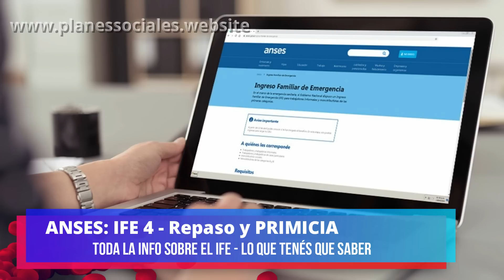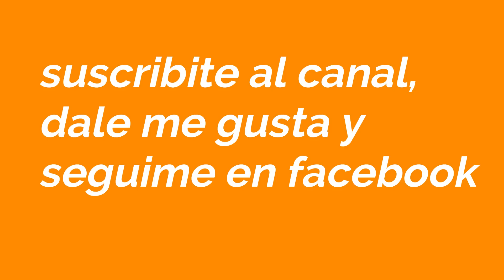🚀ULTIMO IFE DEL AÑO - 💥CONOCE CUANDO SE CONCRETARA EL PAGO del IFE 4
En este video veremos si este es el ultimo ife del año y te dire para conoce cuando se cocretara el pago del ife 4 o cuarto ife de anses.

Seguinos, en este canal donde tratamos de responder y analizar los siguientes temas:
Habra ife 4
ingreso universal base
Hasta cuando va a durar ife
Presupuesto 2021
como saber si cobro el ife 4
como se si me sacaron el ife
quienes cobran el ife 4
quienes tienen que devolver el ife
como se si tengo que devolver el ife
devolver el ife
cuarto bono ife devolver
ingreso base de 17mil pesos
ingreso individual ciudadano
ingreso universal 17000 pesos
ife hasta diciembre
habra cuarto ife?
va a haber cuarto ife?
abra cuarto ife?
cuarto bono ife de anses
cronograma del ife 3
ingreso base de 16875 pesos
renta basica universal de 17000 pesos
ingreso base universal
renta basica de anses
ingreso universal
salario universal 16875 pesos
salario universal 17000 pesos
ingreso base de 17000 pesos
salario base 16000 pesos
ingreso ciudadano universal de 17000 pesos
Ingreso Ciudadano
ingreso basico
renta universal basica
ingreso basico
salario basico
ingreso basico 17mil pesos
salario basico
ingreso ciudadano basico
va haber nuevo ife?
cronograma ife 3 con cbu
ife 4 cuanto es
de cuando es el ife 4
quinto ife
ife 5
cuando pagan el cuarto bono ife
van a dar un ife 4
abra ife 4
4 bono ife 10000
abra cuarto ife?
cuarto pago del ife
Cuarto pago del bono ife
Ife 4 cronograma
cuando cobro el ife 4 con cbu
ife 4 auh
cuarto bono ife cuando se cobra
ingreso patriotico
como cobrar el ingreso universal base
como anotarse para el ingreso universal
como hacer para cobrar el tercer ife
me tengo que anotar para el ingreso universal?
ingreso para todos
bono para todos argentina
ingreso Universal ciudadano basico
ingreso universal basico
salario minimo argentina 2020
como saber si cobro el ingreso base
como anotarse para la renta basica universal
como anotarse para el bono de 16000 pesos
como anotarse para el bono de 17000 pesos
cuando se empieza a pagar el ingreso universal base
quienes cobran el ingreso universal base
como saber si cobro el ingreso universal base
como se si cobro el ingreso universal
quienes cobran el ingreso unviersal
quienes deben devolver el ife
devolver el ife
devolucion ife
sacan el ife
a quienes les van a sacar el ife
quienes van a dejar de cobrar el ife
quienes pierden el ife
quienes ya no van a cobrar el ife
no me depositaron el ife
como se si perdi el ife
quienes deben debolber el ife
quienes cobran el ingreso base de anses
quienes son los que van a cobrar el ingreso base
no me depositaron el ife 3
cuarto bono ife
cuarto bono de 10000 pesos
quienes son los que cobran el ingreso universal base
quienes son los que cobran el ingreso base
como saber si cobro el ingreso universal de anses
quienes son los que van a cobrar el cuarto bono ife
ife 4 cronograma cbu
ife 4 cronograma auh
jubilaciones septiembre
jubilaciones setiembre
aumento a jubilados
cuanto es el aumento a jubilados
cuando dan el aumento a jubilados
Ingreso Universal Base
ingreso universal 18000 pesos
18mil pesos ingreso base
10000 sin tarjeta
renta basica universal 17mil pesos
Renta Basica Universal
Ingreso Ciudadano Universal
Ingreso Universal
cuando pagan el tercer bono ife
fecha de cobro del tercer bono ife
cuando se paga el ife 3
Como cobro el ife si soy menor de 25 años y vivo con mis padres
como cobrar el tercer ife menos de 25 años
soy menor de 25 años ife 3
como cobrar el ife 3 menores de 25 años
como hacer para cobrar el terser ife si tengo menos de 25 años
en anses figuro que vivo con mis papas
como cambiar mi domicilio en anses
cobrar el tercer si soy menor de 25 años
cambio de requisitos en el ife
como saber si cobro el ife
me puedo anotar al ife?
me puedo anotar al ife si no cobre los anteriores
se puede anotar al ife
como anotarme al ife si no cobre los anteriores
me puedo anotar ahora